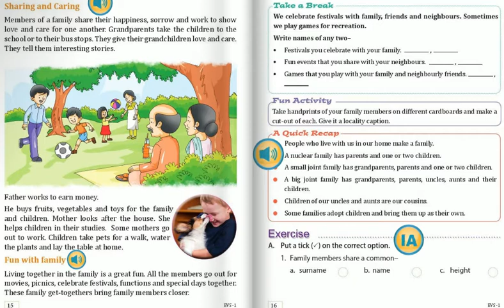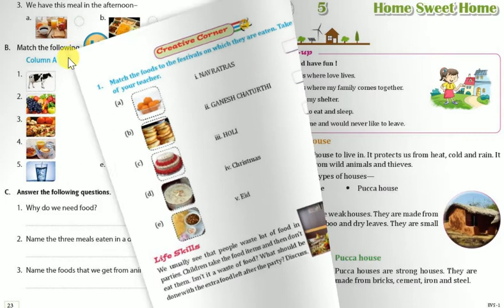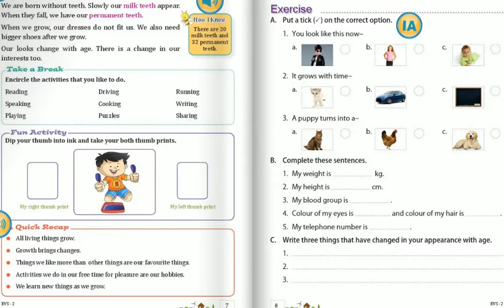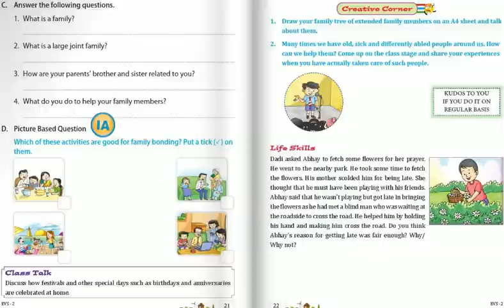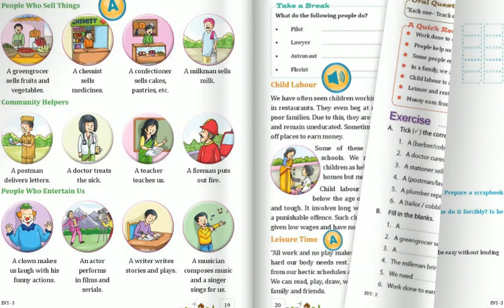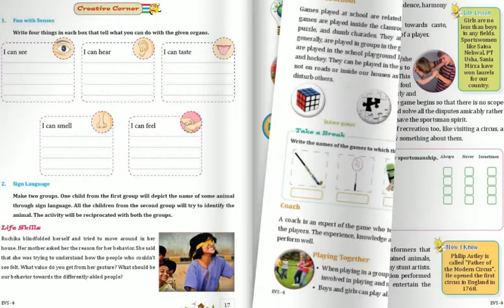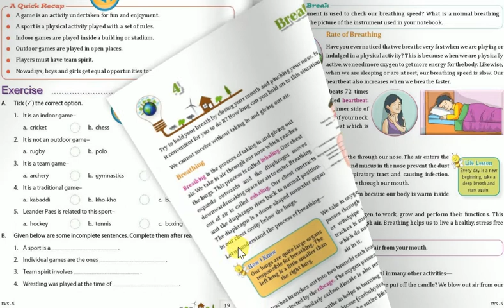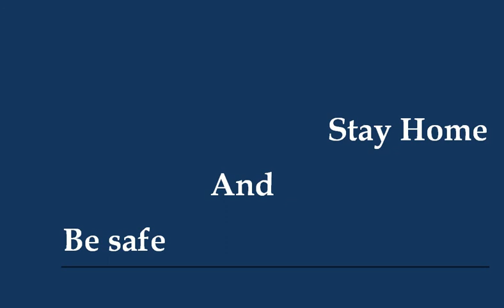E V S Text Book 1st to 5th (2020)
Guys, We shall study fundamental environment around us.